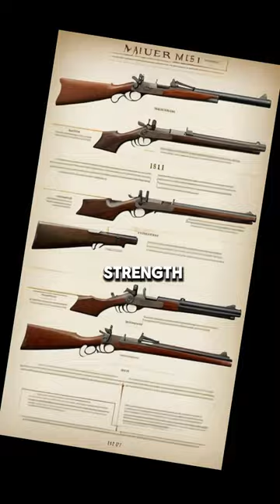rise of nations wet plate collodion vlog brothers cholera new harmony Celtic historical sewing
Learn about the Mauser Model 1871, a bolt-action rifle used by the German Empire in the late 19th century. This rifle played a significant role in German military history and is still highly sought after by collectors and enthusiasts today. Discover its features, history, and legacy in this informative video.
Welcome to our comprehensive guide on the Mauser Model 1871! 🎯 Discover the history and features of this iconic bolt action rifle utilized by the German Empire during the late 19th century. From its inception to its impact on military tactics, explore the legacy of this remarkable firearm. Join us as we delve into its design, performance, and historical significance. 🔫

1. Mauser Model 1871,
2. bolt action rifle,
3. German Empire,
4. late 19th century,
5. firearm history,
6. military rifle,
7. Mauser history,
8. German weaponry,
9. antique rifles,
10. historical firearms,
11. military tactics,
12. Mauser rifles,
13. antique weapons,
14. military history,
15. weapon design,
16. firearms technology,
17. vintage rifles,
18. historical artifacts,
19. German military,
20. Mauser arms,
21. rifle technology,
22. military innovation,
23. late 1800s rifles,
24. gun manufacturing,
25. historical weaponry,
26. weapon development,
27. German engineering,
28. firearm design,
29. military equipment,
30. antique arms,
31. rifle evolution,
32. firearm innovation,
33. military advancements,
34. historical developments,
35. rifle production,
36. military hardware,
37. antique firearms,
38. weapon advancements,
39. German military history,
40. Mauser legacy,

1.
2.
3.
4.
5.
6.
7.
8.
9.
10.
11.
12.
13.
14.
15.
16.
17.
18.
19.
20.
21.
22.
23.
24.
25.
26.
27.
28.
29.
30.
31.
32.
33.
34.
35.
36.
37.
38.
39.
40.
I am a Professional Digital marketer. I do all the digital marketing work. Data entry, Lead Generation, Email Marketing, SEO, Copy Pest, Web Research, Data Scraping, Data Mining, Data Conversion, Facebook Adds Runner, Facebook Business Page Creator, Facebook Post  Design, Facebook Cover PhotoDesign,  YouTube thumbnail Design, Logo Design, Instagram Post Design, etc. I work in digital marketing and design related. If you need this kind of service then please get in touch with me.
Join us on this journey of self-discovery and empowerment. Remember, you have the potential to turn your dreams into reality, and these motivational quotes are here to guide you every step of the way.
🙏 Thank you for choosing our channel as your go-to destination for motivation. Let's inspire and uplift each other on this incredible journey called life!